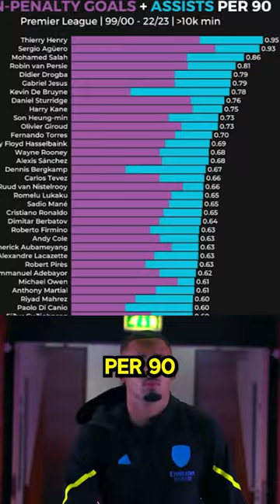JESUS is the most UNDERRATED forward EVER?! 🤯👀